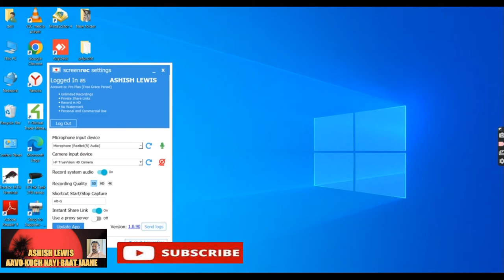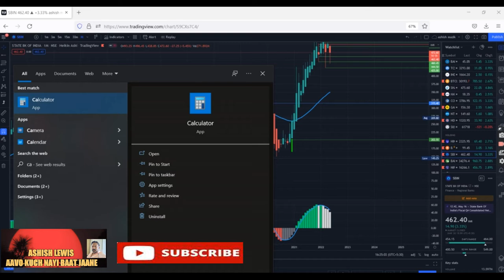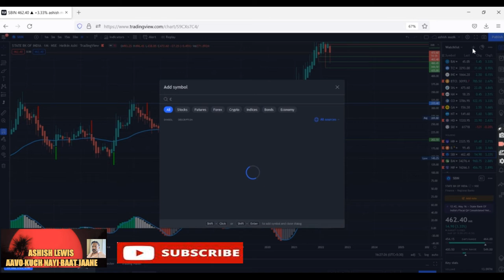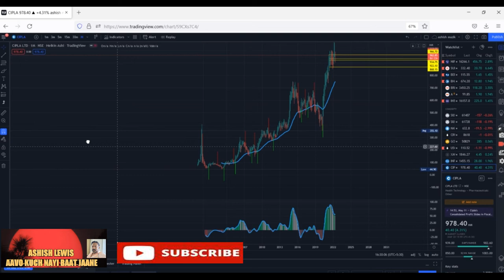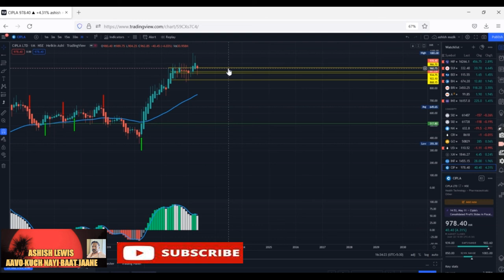MONEY INVESTMENT PLAN.# 2022#INVESMENT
how to investment money in medical incorence vs stock markect.
comperision medical insorece vs stock markect.
earn money in stock markect and on line.
2022 new money invesment plane.
IS VIDEO MAI HUM JAAN SAKTE HAI KOUN SAI CHIZ BADIYA HAI MEDICAL INSORENCE YA STOCK MARKECT MAI INEVESTMENT SO PLZ VIDEO KO POORA DEKHE OR JAANE KYA HUM IS SE ON PAISA EARN KAR SAKTE HAI,,,,,,,,,,
BTUSD NEW RESULT.mp4